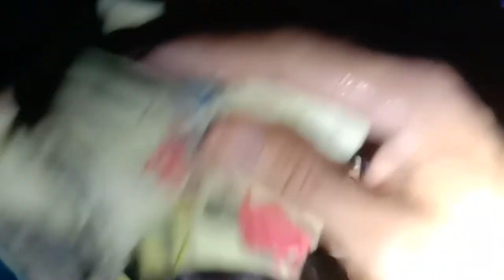RISKY DELIVERY OF MY MINI PINSCHER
Nahirapan siya akala namin mamamatay yung baby.